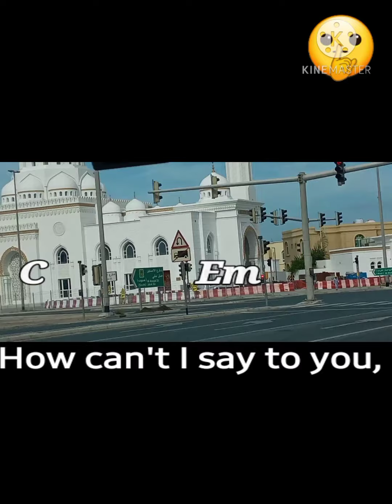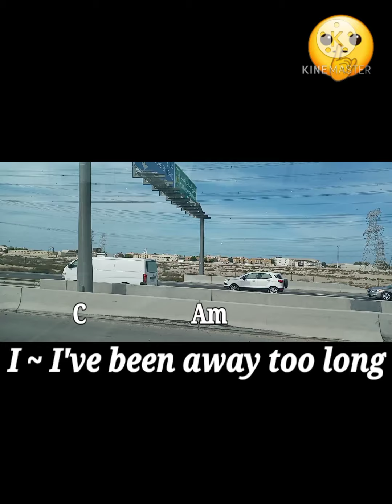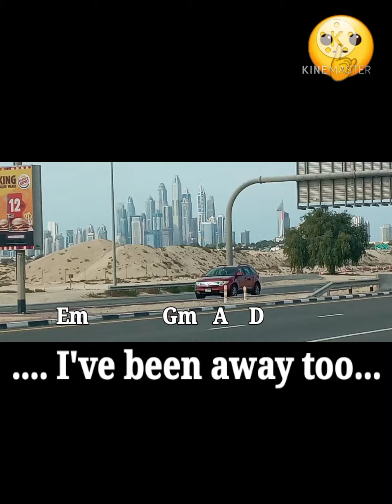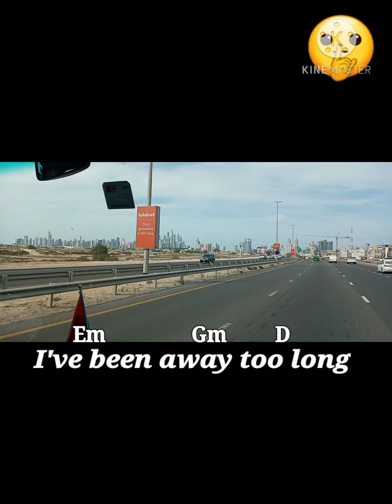I've been away too long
guys happy new year po sa inyong lahat..StayHome/StaySafe